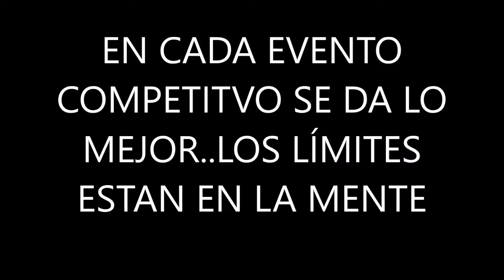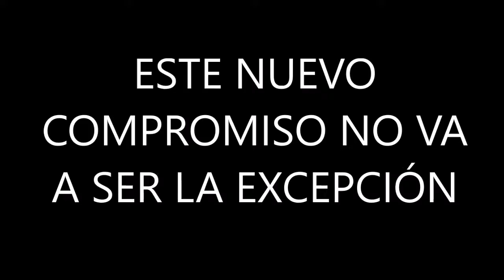Bulevar Running previa Ruta de las Iglesias